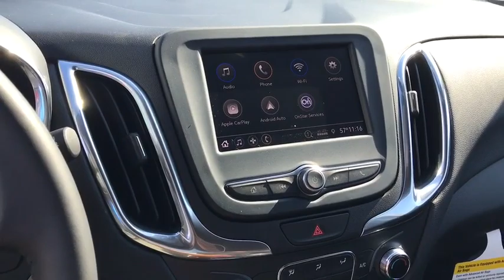2021 Chevrolet Equinox Worthington, Columbus, Westerville, Powell, Delaware XF1T108095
Midnight Blue Metallic New 2021 Chevrolet Equinox available in Worthington, Ohio at Mark Wahlberg Chevrolet of Worthington. Servicing the Westerville, Powell, Delaware area.

700 E. Dublin-Granville Road

Midnight Blue Metallic 2021 Chevrolet Equinox LT 1LT FWD 6-Speed Automatic Electronic with Overdrive 1.5L DOHC26/31 City/Highway MPG